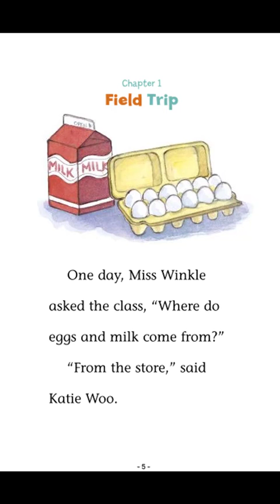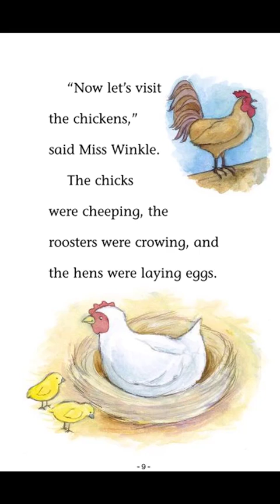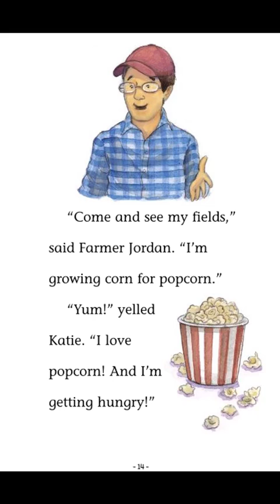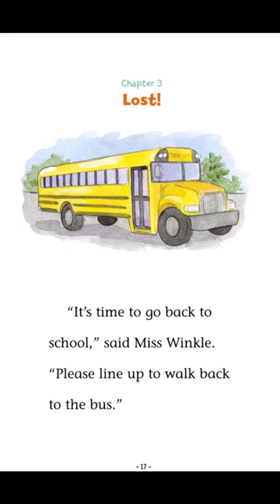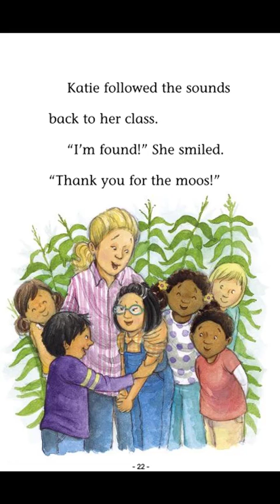Moo, Katie Woo! | Audio Books | Bedtime Stories | Kids Lying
When Katie gets lost on a field trip to a farm, her classmates help her find her way.